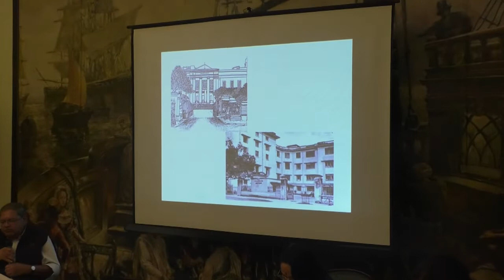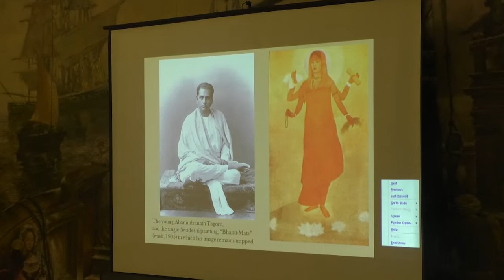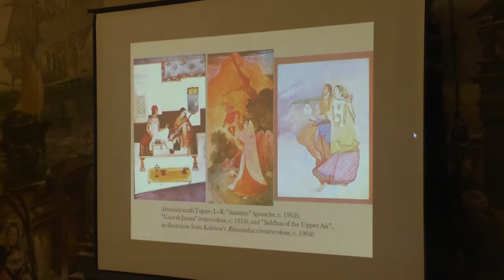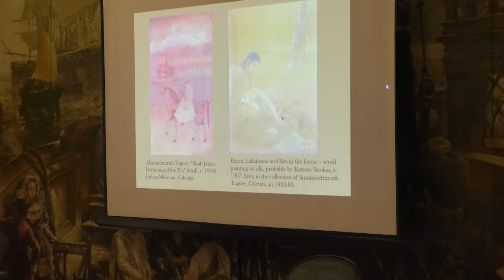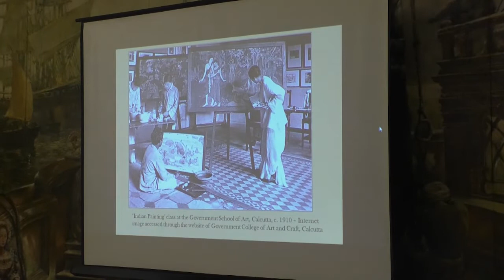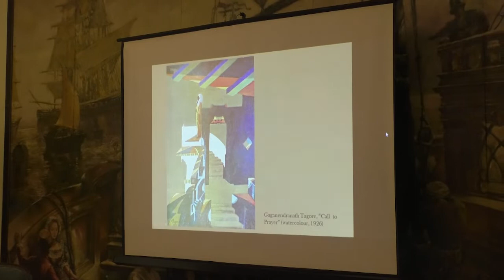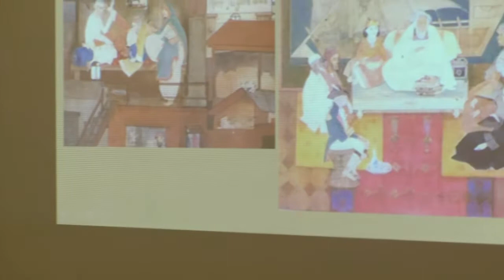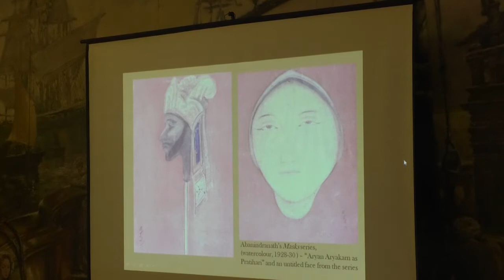Abanindranath Tagore at 150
Rediscovering The Artist For Our Times |  Library Talk | Dr Tapati Guha-Thakurta